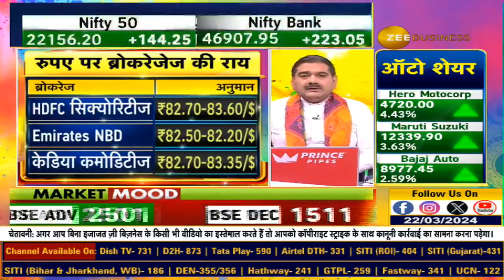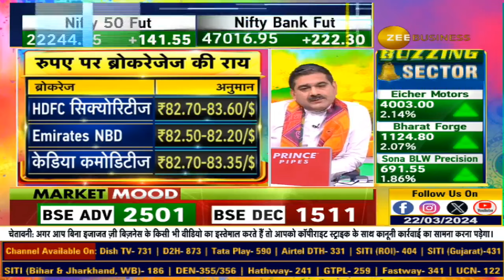Rupee at 3 month low.. Will the rupee weaken further? Know Details here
रुपया 3 महीने के निचले स्तर पर.. क्यों रुपए की हाल पस्त? क्या और कमजोर होगा रुपया?